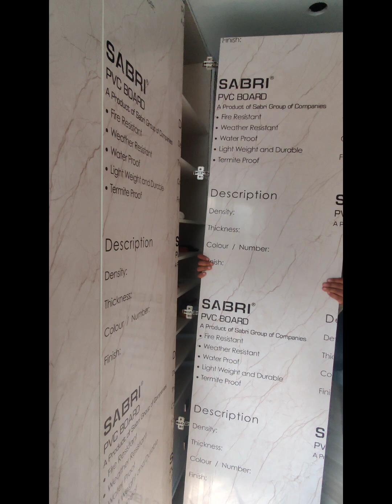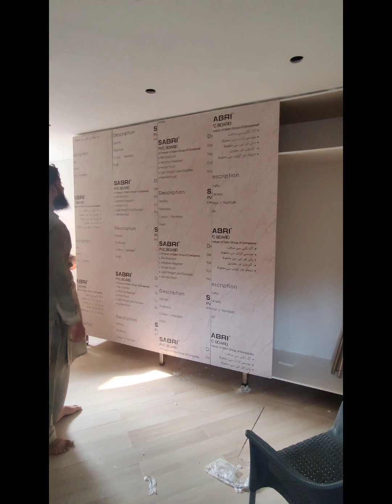how to install wardrobe PVC amazing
how to install wardrobe PVC